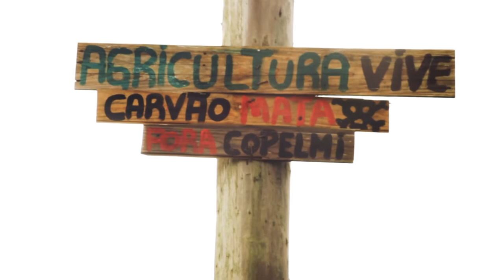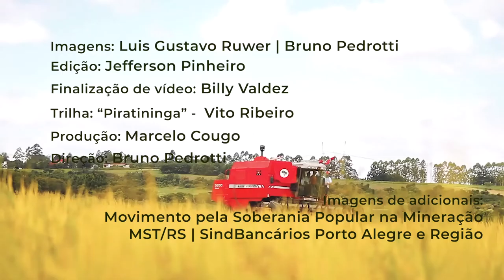Territórios em Risco_EP-07 - Sustento pela terra - Parte 2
Reportagem em série - 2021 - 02' 59''

Sinopse:
Territórios em risco – a nova fronteira mineral no Sul do Brasil.

O Rio Grande do Sul é a nova fronteira mineral do Brasil. O que se divulga como algo positivo para a economia e o desenvolvimento local na verdade é um ataque destruidor do grande capital às vidas das pessoas, ao meio ambiente e até mesmo à cultura local, motivo de tanto orgulho para os riograndenses.

Em uma série de pequenas reportagens, a Witness Brasil, o Coletivo Catarse e o Repórter Popular amplificam as vozes de quem está na linha de frente nesse enfrentamento da vida contra a morte: indígenas, pequenos agricultores e pecuaristas familiares desafiam a lógica das empresas de mineração e seguem na luta contra quem pretende transformar o RS num grande buraco.

Episódio 6 – No Assentamento Apolônio de Carvalho, em Eldorado do Sul, as famílias que plantam comida orgânica e alimentam a cidade de Porto Alegre já tiveram seu modo de vida e produção impactados pelo projeto da Mina Guaíba.

Ficha técnica:
Imagens: Bruno Pedrotti e Luis Gustavo Ruwer
Edição: Jefferson Pinheiro
Finalização: Billy Valdez
Direção: Bruno Pedrotti
Produção: Marcelo Cougo
Trilha: Piratininga Vito_ribeiro

Imagens adicionais:
Movimento pela Soberania Popular na Mineração
MST/RS | SindBancários Porto Alegre e Região